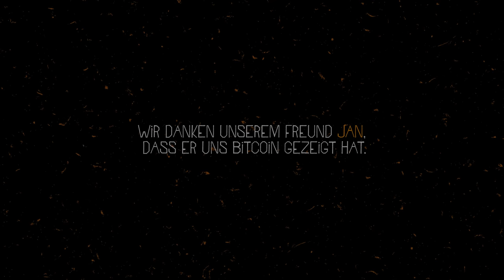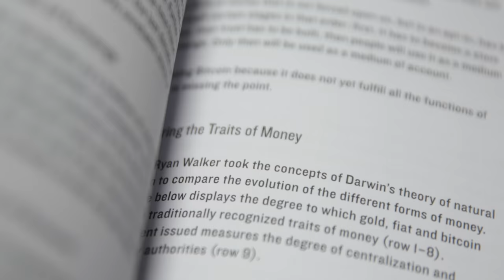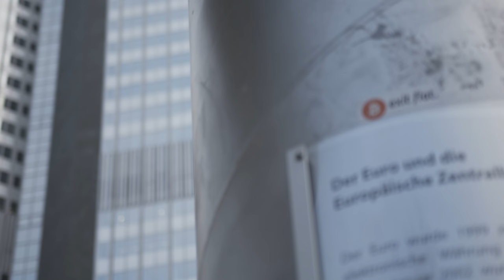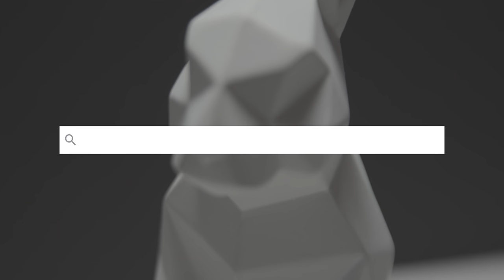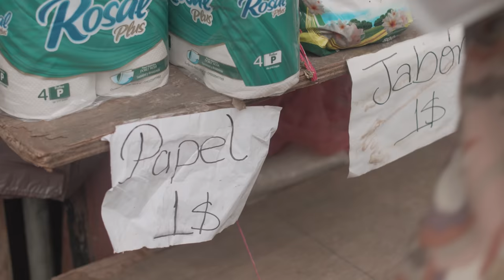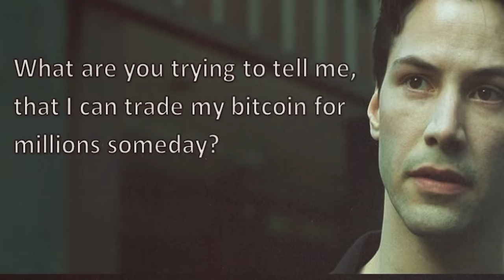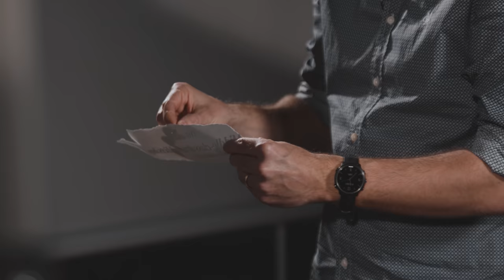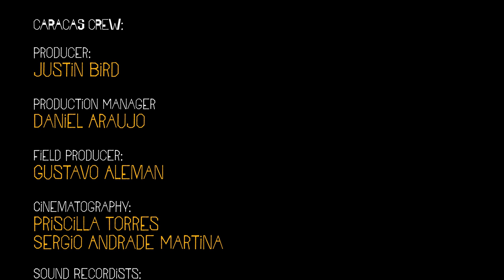Human B | Die Reise in den Bitcoin-Kaninchenbau (english subtitles)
Auf dem Planeten existiert eine Erfindung, die eine immer größere Bedeutung haben wird.
Noch sind es wenige, die das Ausmaß erkannt haben. "Human B" ist ein Film über die Erkenntnisreise durch den Bitcoin-Kaninchenbau.

Dies ist ein nicht-kommerzieller Film und wird durch Spenden finanziert.
Wir freuen uns über Ihre Unterstützung!

Möchtest Du tiefer in den Bitcoin-Kaninchenbau eintauchen?

Kapitel:
0:00 - Intro
0:29 - Marc Friedrich
2:05 - Der Gigi
3:47 - Alessandro Cecere "El Sultan"
5:00 - Anita Posch
6:20 - Friedemann Brenneis
8:06 - Jan
9:57 - Der Kaninchenbau
13:17 - Was geschah 1971?
15:09 - Was ist Fiat-Geld?
22:22 - 21 Millionen Bitcoin
25:04 - Wie funktioniert Bitcoin?
29:10 - Was ist Bitcoin Mining?
34:44 - Wer hat Bitcoin erfunden?
39:13 - Bitcoin in Venezuela
45:33 - Bitcoin & Human Rights
49:21 - Bitcoin Community
52:49 - Bitcoin Miami 2021
1:00:51 - Bitcoin FUD
1:04:33 - Eine Zukunft mit Bitcoin
1:12:07 - Abspann

Cinemuck Film Produktion.